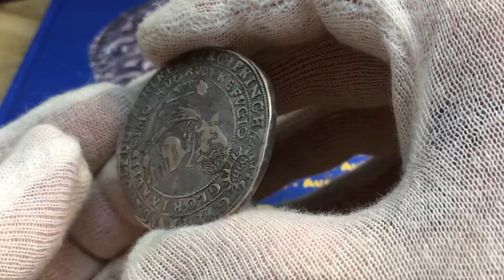Gustav II Adolf - Stockholm - 8 Mark 1617 - MYCKET VACKERT EXEMPLAR från Roberto Delzanno Numismatik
Gustav II Adolf - Stockholm - 8 Mark 1617 - MYCKET VACKERT EXEMPLAR - med omskrift "PRINC·HÆ"
Ett synnerligen trevligt och välbevarat exemplar, långt över genomsnittet med bevarad präglingsglans. Ett tillfälle för den kräsne samlaren.
Kvalitet god 1+++, 39.07g, 42.78mm

Författare och utgivare av numismatisk litteratur
Jag har varit medförfattare till flera värderingsböcker bla: Sveriges Mynt 1987, Svenska Mynt 1997 & 1998 och även redaktör för den numismatiska och historiska tidskriften Myntrapport under 1990-talet. 2018 utgav jag en specialkatalog över Fredrik I:s mynt från Hessen - Kassel 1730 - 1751 och 2019 på eget förlag "SVERIGES GULDMYNT 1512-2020". (450 sidor). Pris 500:- . .

Köp ditt exemplar av den nyutkomna boken som beskriver samtliga svenska guldmynt utgivna under perioden 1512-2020. Massvis med information, fördjupningsartiklar, auktions- och värderingspriser. Ett måste för dig som samlar, eller vill börja samla, svenska guldmynt. Boken är i färg och omfattar 450 sidor fullproppad med viktig information och kostar 500:-. Kan beställas direkt via min hemsida eller i bokhandeln. . . .

Sveriges Guldmynt 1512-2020 - Nominerad till bästa bok i världen!
Sveriges Guldmynt 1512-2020 är nominerad till bästa bok i världen 2019 av den internationella mynthandlarföreningen IAPN. Boken finns på deras sk "Shortlist for bookprice" tillsammans med övriga nominerade. Pris i klassen "Bästa bok 2019" delas ut i samband med IAPN:s årliga konferens. . . .

SVERIGES MYNTBOK 995-2022
Just nu pågår arbetet med nästa stora katalog "SVERIGES MYNTBOK 995-2022" som omfattar samtliga silver och kopparmynten från Vikingatid, Medeltid, Sverige, Sveriges besittningar, Hessen-Kassel under Fredrik I, samt ett urval medaljer. (ca 1200 sidor). . .